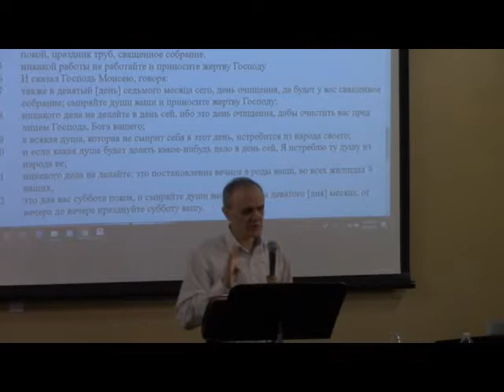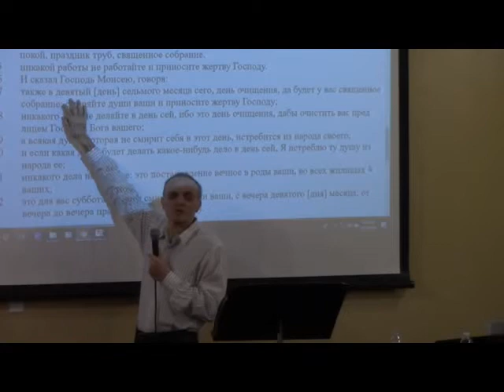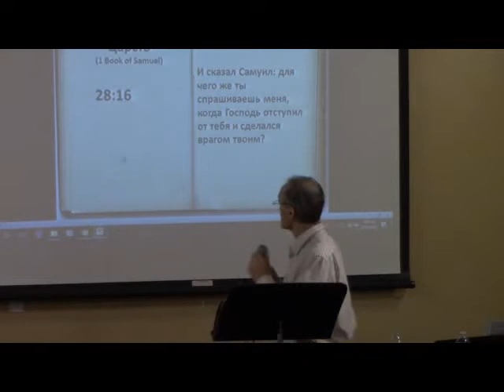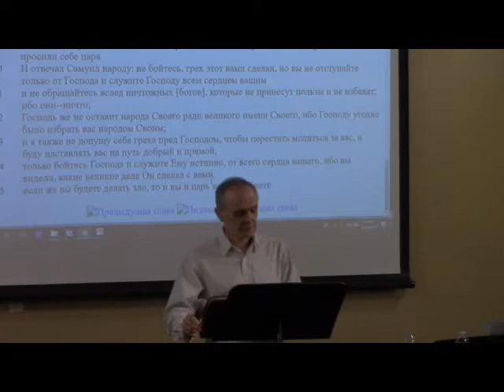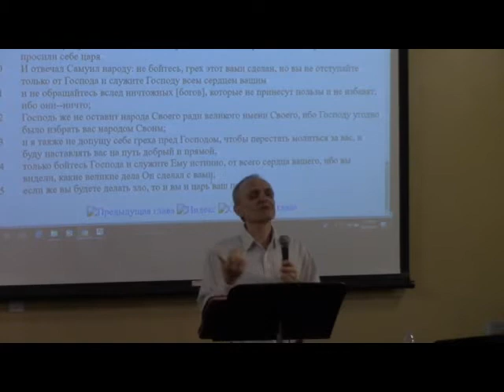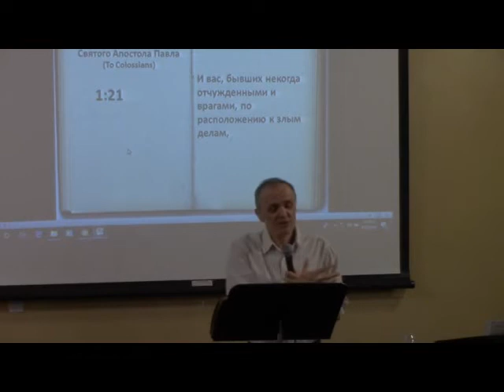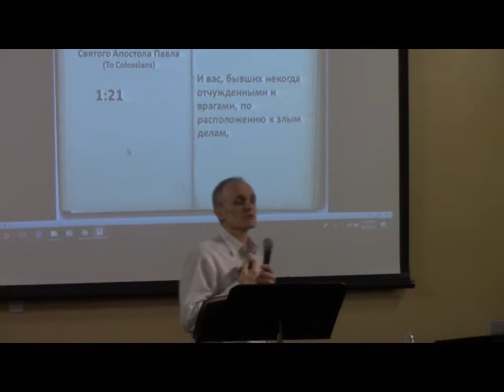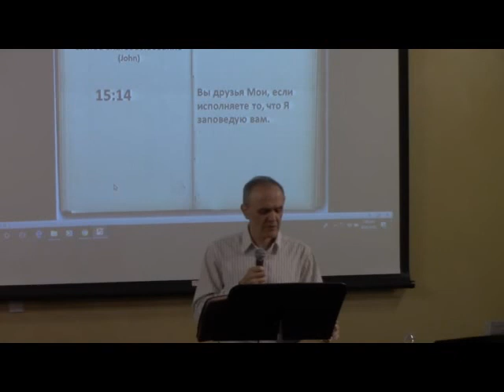David Gurevich, 28 September 2019